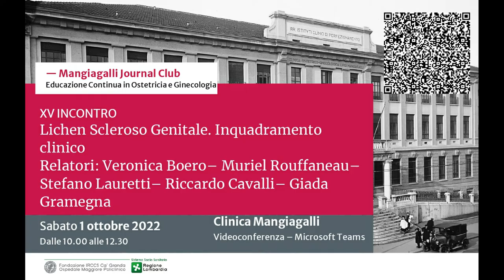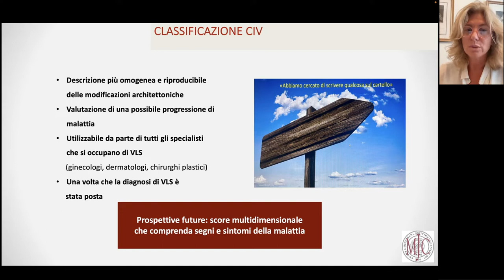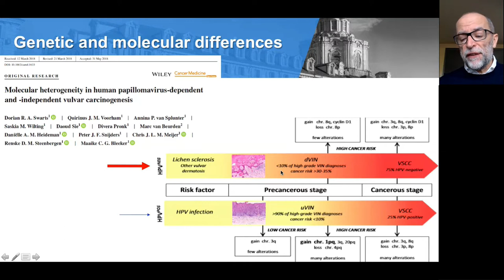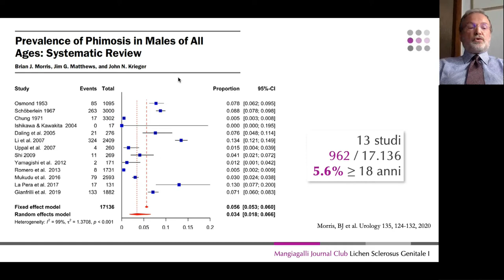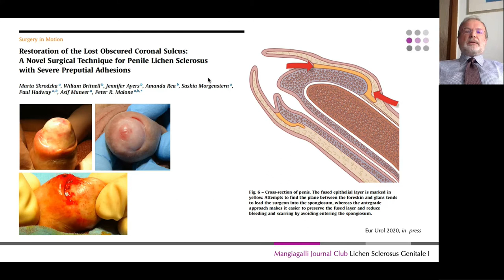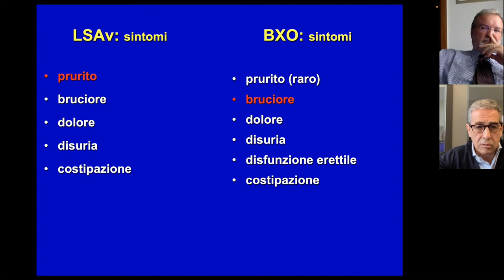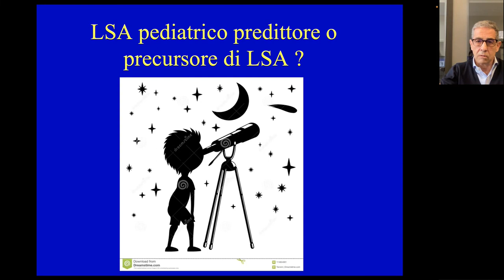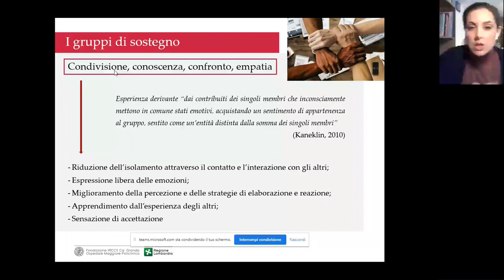Lichen scleroso genitale, inquadramento clinico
Questo è il primo dei due seminari che quest’anno abbiamo deciso di dedicare al lichen scleroso genitale. L’interesse per questa patologia è in aumento, non solo per l’aumentata consapevolezza e la migliorata capacità diagnostica, ma anche per le diverse alternative terapeutiche oggi disponibili rispetto al passato.

Affronteremo l’inquadramento clinico con un panel di esperti particolarmente ricco. Veronica Boero, responsabile dell’ambulatorio di patologia vulvare del Policlinico di Milano e Mario Preti, associato di ginecologia e ostetricia dell’Università degli Studi di Torino, descriveranno le manifestazioni del lichen genitale femminile.
Avremo il privilegio di ascoltare l’esperienza delle donne affette da lichen grazie alla partecipazione di Muriel Rouffaneau, Presidentessa dell’Associazione Italiana Lichen Scleroatrofico (LISCLEA OdV; sito web
Stefano Lauretti, direttore dell’unità di andrologia dell’ASL Roma 2, parlerà del lichen genitale maschile, condizione sotto-diagnosticata e talvolta inadeguatamente trattata, mentre Riccardo Cavalli, dermatologo del Policlinico di Milano, inquadrerà le manifestazioni della patologia nell’infanzia. Infine, Giada Gramegna, psicologa del Policlinico di Milano, descriverà l’impatto psicologico e sessuale nella donna affetta da lichen scleroatrofico.
L’incontro sarà moderato da Carlo Liverani, ginecologo e storico responsabile del nostro centro per le patologie del tratto genitale inferiore.